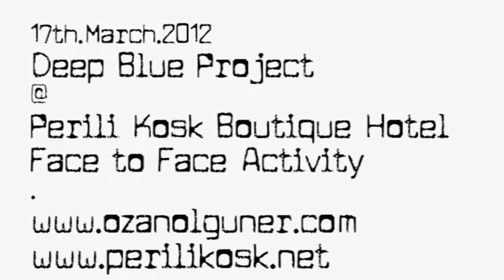17.March.2013 Face to Face 002